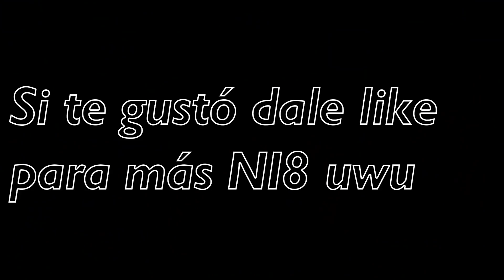NIA INTENTA PONER CELOSO A 8CHO, EL NO SE ENTERA, ESTABA MALITO 😢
Bienvenido a rfallen clips, el creador del name "NI8" canal dedicado a los mejores momentos de Nia y 8cho.
Si el video te gustó me ayudarías mucho si le das like y sub, gracias de antemano.